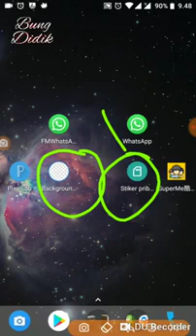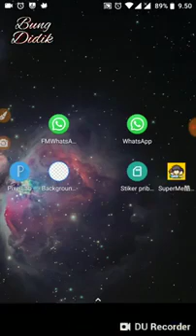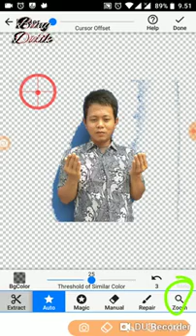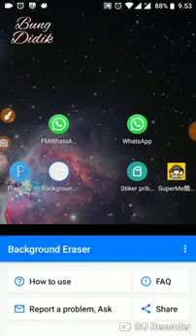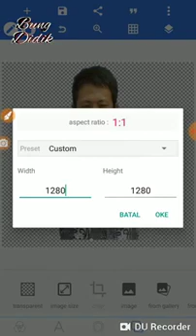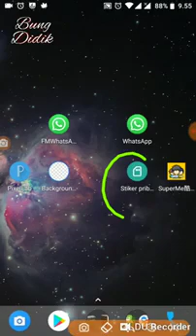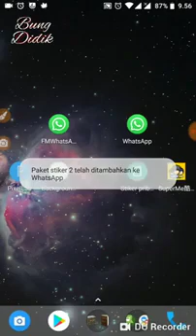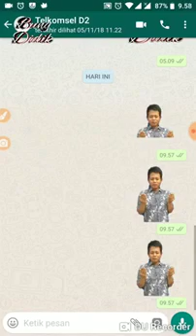Cara membuat stiker wa pakai foto kita sendiri, cara bikin stiker wa pakai foto sendiri